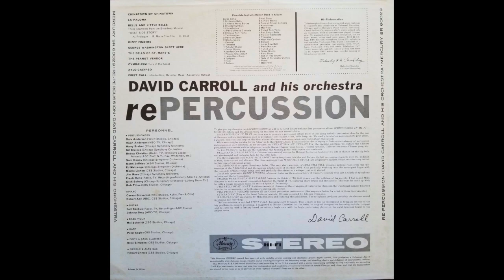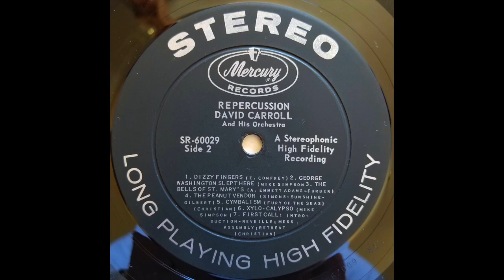David Carroll - First Call (Introduction; Reveille; Mess; Assembly; Retreat)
From the 1959 LP "rePERCUSSION"